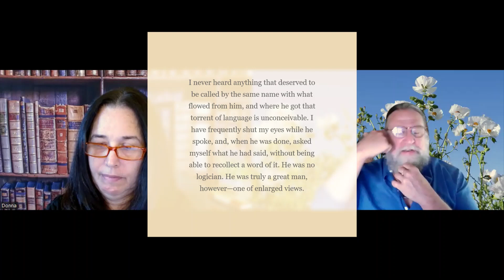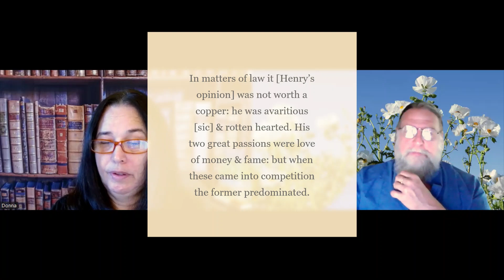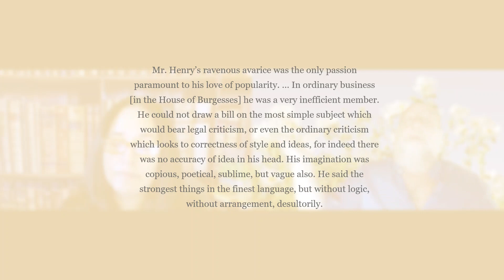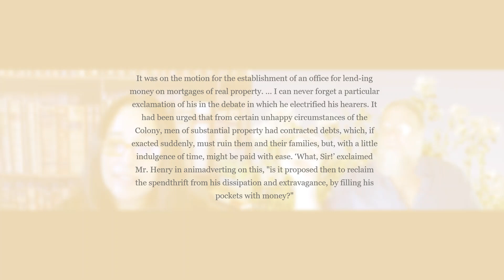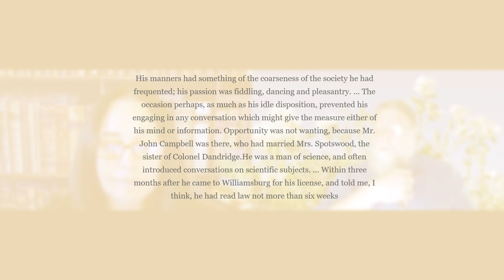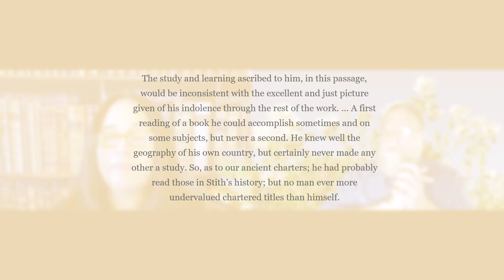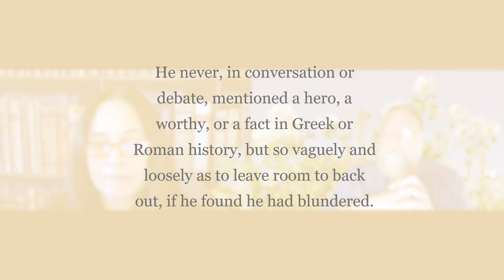Did Thomas Jefferson Really Hate Patrick Henry? RTJ #19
TJ scholars customarily assert that Jefferson hated Patrick Henry. The reason is chiefly textual. Examination of Jefferson's writings show disdain for the elder politician and lawyer. In this episode, Dr H with the aid of Donna Vitek shows that close examination of Jefferson's writings show not disdain, but Stoic-like regard for factual analysis, untainted by prejudices.